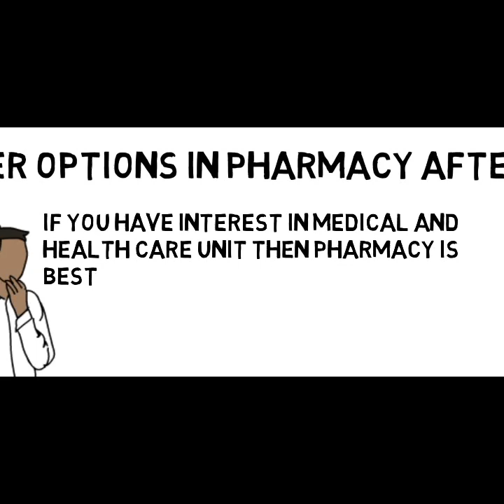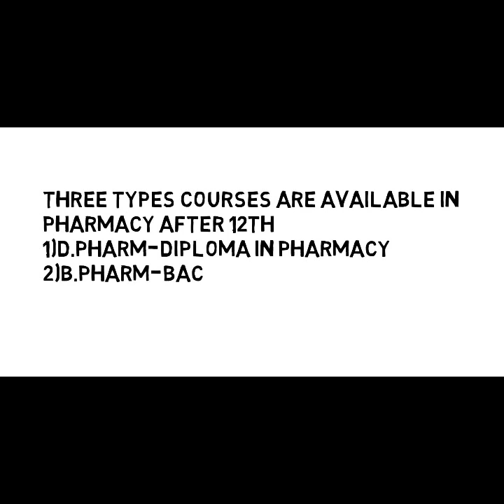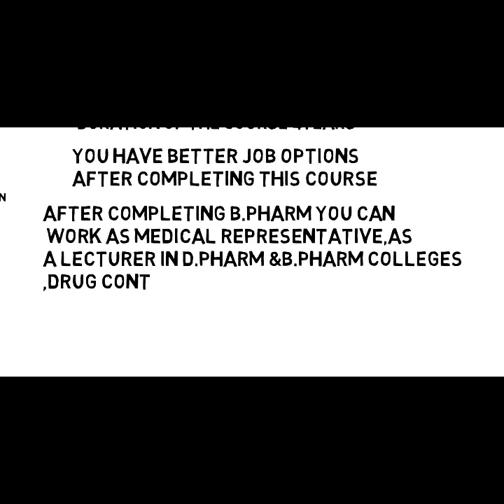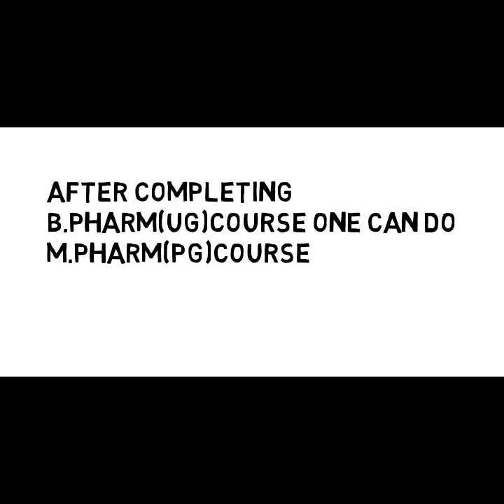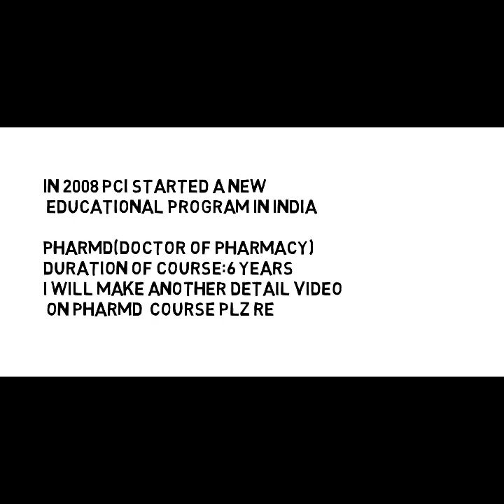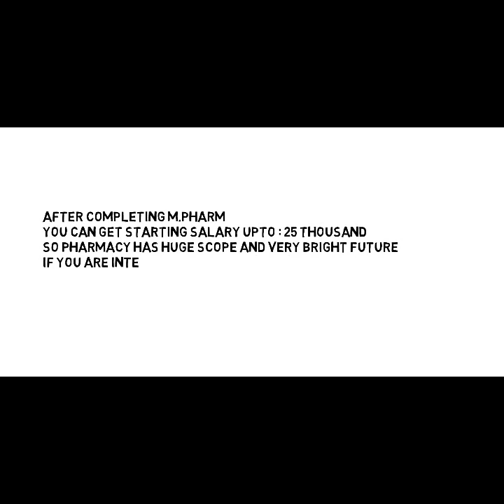Career in Pharmacy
This video is about , various career options in Pharmacy, in this video you can get detailed information about various courses in Pharmacy, their duration , salary, scope and future of Pharmacy field